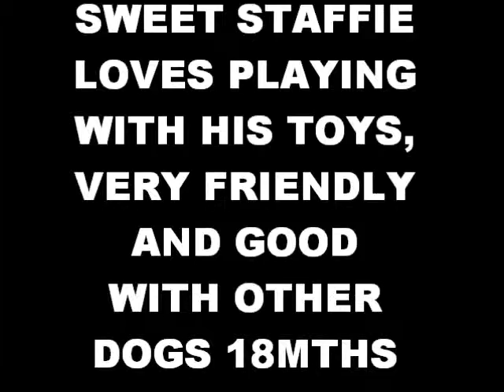shilo movie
male staffie